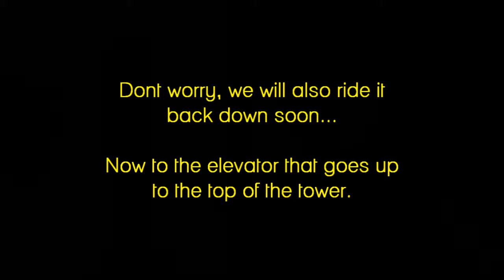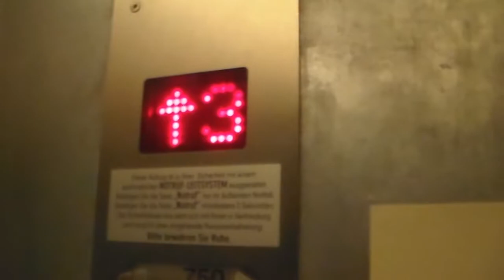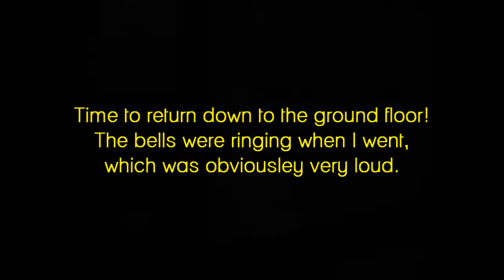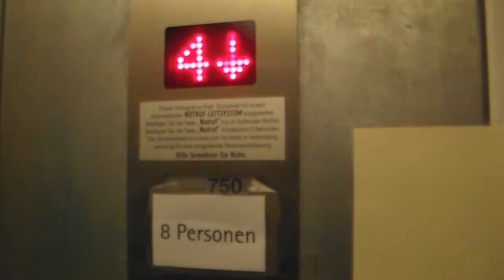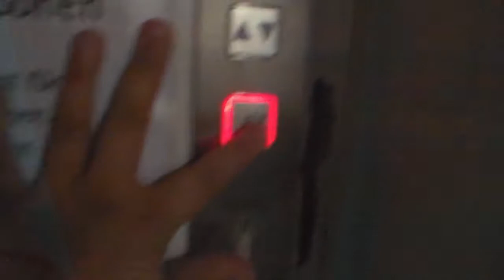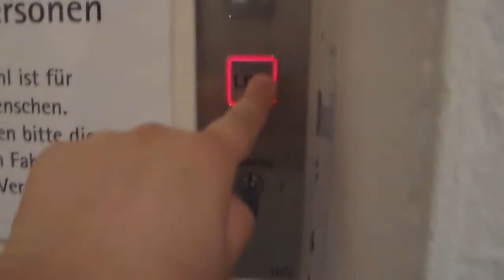Lifting up St Jacobi church tower in Hamburg, Germany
The steeple or clock tower of St Jacobi in Hamburg has been rebuilt past World War II and since then, includes two elevators. One swing door elevators goes to a mezzanine and one elevator goes from there up the tower.

There are only few opportunities to get into the church tower and ride the elevators. The tower cafe usually opens at each first saturday of a month - but just from May until October! Beside that, there are also sometimes guided tours including a ride up the tower.

You can reach St Jacobi by U-Bahn train, take U3 to Mönckebergstraße subway station, the church is right next to it.